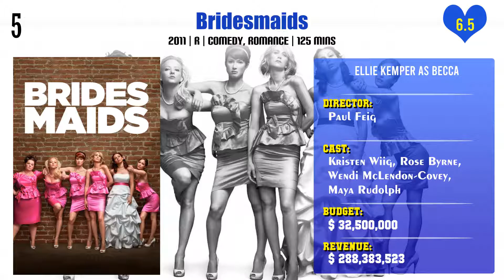Ellie Kemper Top 10 Movies | Best 10 Movie of Ellie Kemper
Top 10 Movies of Ellie Kemper

Find the list of movies by Ellie Kemper you can find more information, movie trailers, posters, reviews, youtube links in below link.

Live in Front of a Studio Audience: Norman Lear's "All in the Family" and "The Jeffersons"

Unbreakable Kimmy Schmidt: Kimmy vs. the Reverend

Night of Too Many Stars: America Unites for Autism Programs

Unbreakable Kimmy Schmidt: Kimmy vs. the Music: A Live Singing Contest (That's Live)

Pl. Comment down your favorite movie of Ellie Kemper